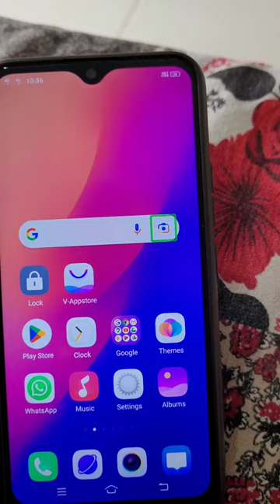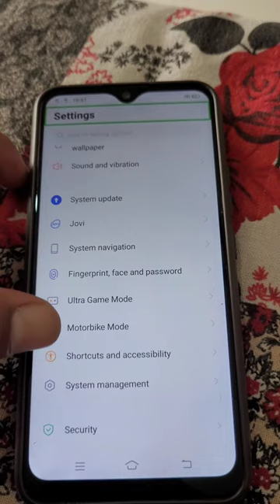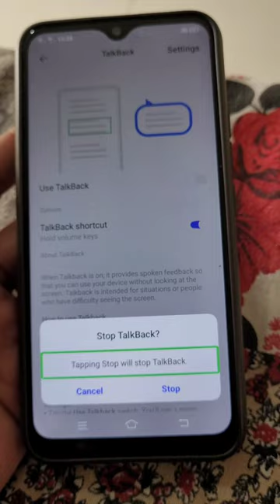Vivo green box problem | Green box on vivo mobile screen | Turn off talkback in android phone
Vivo green outlines on screen solution
How to remove green box on Vivo mobile screen